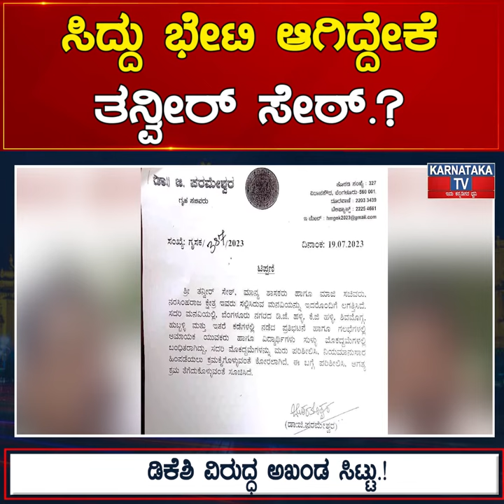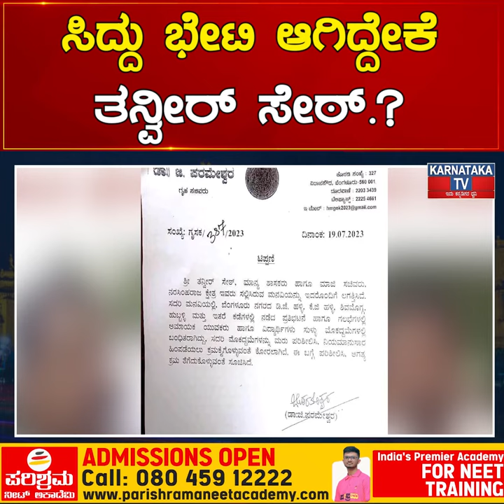Siddaramaiah ಭೇಟಿ ಆಗಿದ್ದೇಕೆ Tanveer Sait.? DK Shivakumar ವಿರುದ್ಧ ಅಖಂಡ ಸಿಟ್ಟು.!| Karnataka News